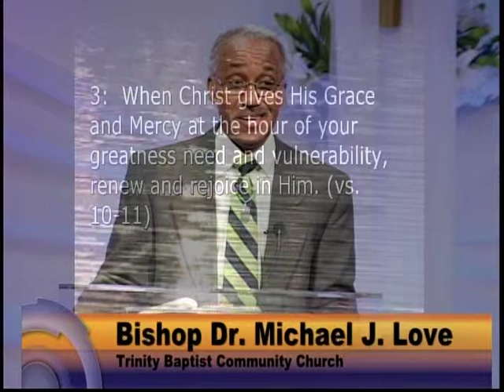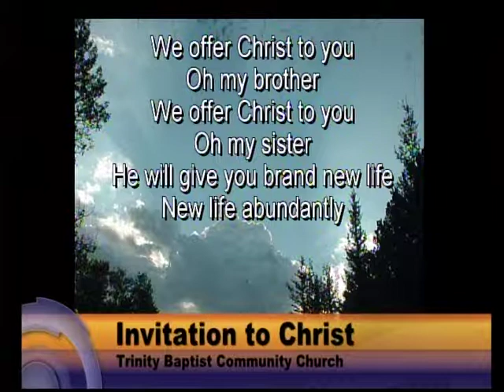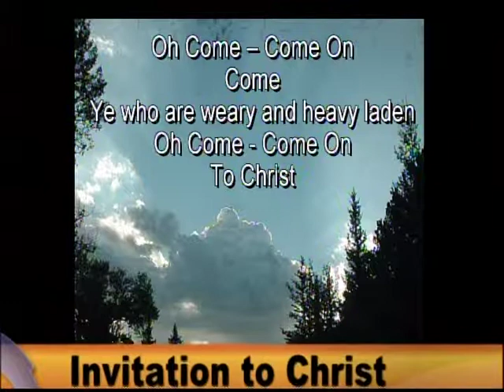March 23, 2014 - John 8 - Lessons on Law and Grace - Part 3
Title: Lessons on Law and Grace
Texts: John 8: 1-11     Key 10-11

1) When Christ's enemies challenge your faith and function, remember
     your Kingdom identity and purpose, and relax in Christ.   ( v: 1-6)

2) When Christ brings light to darkness through His teachable moments,
      rely on His Word and respond to Him.   ( v: 7-9)

3) When Christ gives His Grace and Mercy at the hour of your greatest need
     and vulnerability, renew and rejoice in Him.  ( 10-11)+